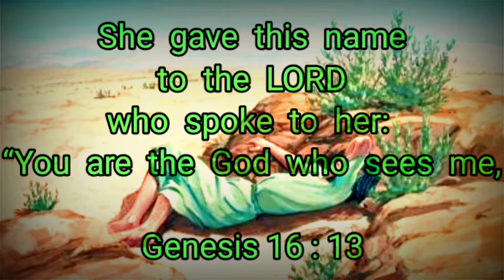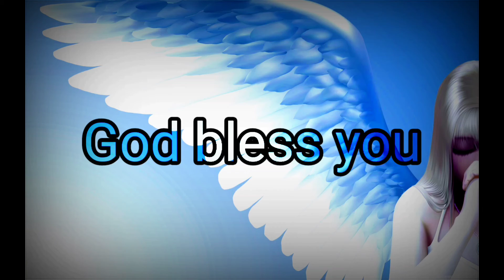Morning Inspiration ||காலை வார்த்தை || ஜூலை 08 || கண்டேன் || Seen || தமிழ் || English || description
தமிழ் மற்றும் English:

இன்றைய பைபிள் வசனம். உங்கள் தினசரி வசனத்தை பைபிள் பேச்சாளரிடமிருந்து பெறுங்கள்

வெளிப்பாடு:😁

நண்பர்களே, உங்கள் வாழ்க்கையில் நீங்கள் அனுபவிக்கும் உங்கள் துன்பங்களையும் இன்னல்களையும் கடவுள் கண்டிருக்கிறார். அவர் தாவீதின் இன்னல்களை பைபிளில் பார்த்தார், கடவுள் சவுலிடமிருந்து தாவீதை காப்பாற்றினார், தாவீதை ஒரு ராஜாவாக்கினார். சவுலுக்கு ராஜா பதவி தேவை, அதனால் தாவீதை கொல்ல முயன்றான், ஆனால் கடவுள் சவுலின் கைகளுக்கு தாவீது கொடுக்கவில்லை, உங்கள் எதிரியிடம் ஒப்படைக்க கடவுள் உங்களை அனுமதிக்க மாட்டார்.

ஜெபம்🙏

கர்த்தராகிய இயேசு நம்முடைய எதிரிகளிடமிருந்து நம்மைக் காப்பாற்றி, எல்லா தீமைகளிலிருந்தும் எங்களை விடுவிப்பார்

ஆமென்

English

A Bible verse for today. Get your daily verse from the Bible speaker 🔊

Summary 😁

Guys , God has seen your suffering and tribulations that you are going through in your life . He watched David tribulations in Bible and atlast God saved david from Saul and make david a king. Saul needed the king position and so he tried to kill david but God didn't give david to Saul hands , God will not allow you to hand over to your enemy.

Prayer 🙏

Lord jesus save us from our enemies and deliver us from all evil

Amen

prayer request (healing and Deliverence)